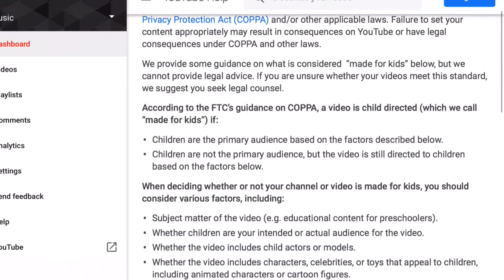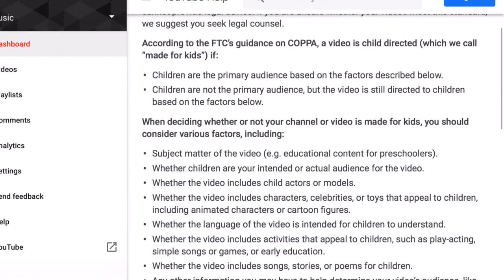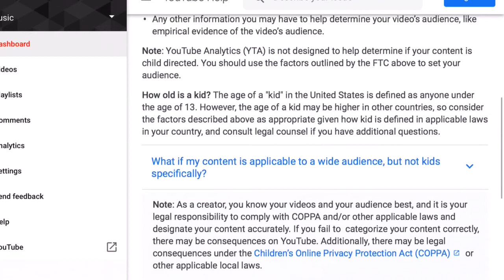YouTube is changing (read desc)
As most people are aware now that YouTube got sued. And it has been difficult for all YouTubers. Now all channels have to address if there channel is kid friendly. (I don’t intend to make videos for kids). I’ve recorded the notice that YouTube have left. Make sure all channels do this as this is a serious thing for YouTuber at risk of losing there job. Thank you